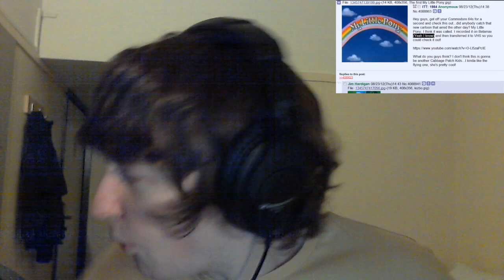Jack Reacts to: Pony Thread Simulator V0.15 - Episode 52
This is a recording of Jack's reaction to the video Pony Thread Simulator V0.15 by xXHomerSimpsonXx. With h8seed laughing at him at the same time.